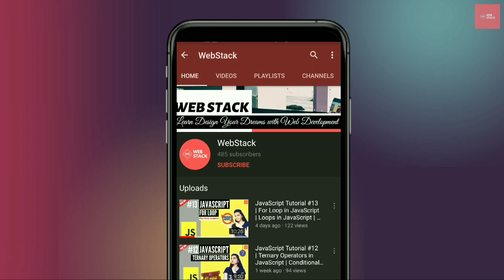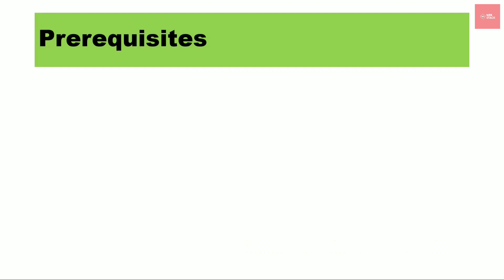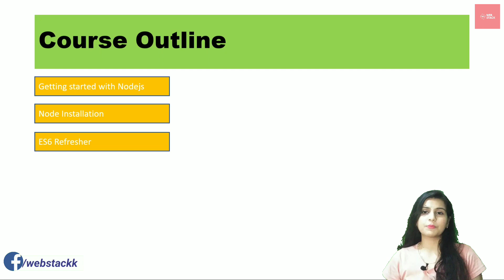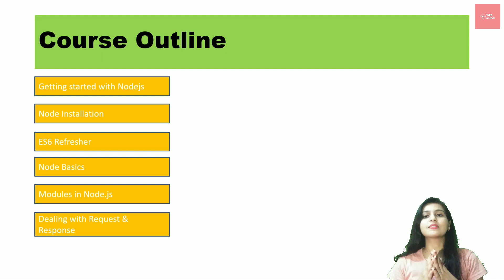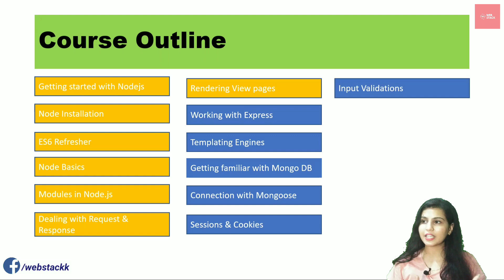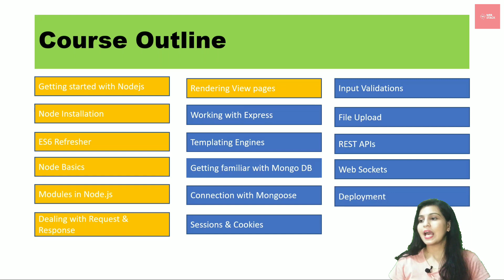Node JS Tutorial for Beginners #1 | Course Intro | Node js Course Outline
In this video, we will be looking at the course contents for Node js that we will be covering in this tutorial. If you are a beginner in node js, then you are at right place as I will be taking the topics from basic to advanced level.